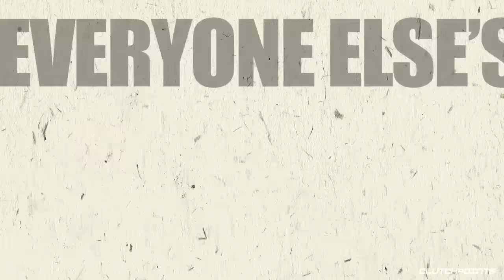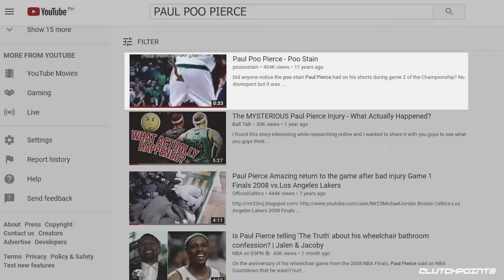MYSTERIOUS Paul Pierce Injury: Poop, Wheelchair -- What Actually Happened?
The real truth behind Paul Pierce's antics during the 2008 NBA Finals where he left the game on a wheelchair for just 105 seconds.